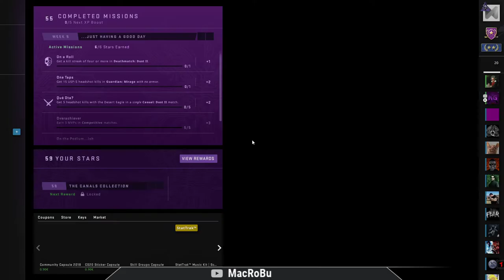CS:GO - Shattered Web Operation - Week 9 - Overachiever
CS:GO - ShatteredWeb Operation - Overachiever
Week9 - ...just having a good day
Mission : Earn 5 MVP's in competitive matches.